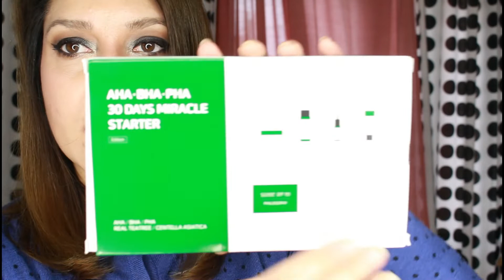HAUL COSMETICA COREANA YESSTYLE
MISSHA - M Perfect Cover BB Cream SPF42 PA+++ (#23 Natural Beige) 50ml [#23 Natural Beige - 50ml]
TOSOWOONG - Nutrient Fortifying Clinic Hair-Loss Care Hair Tonic 120ml [120ml]
Stapi - V-Line Face Slimming Belt [As Shown In Figure - One Size]
PURITO - Pure Vitamin C Serum 60ml [60ml]
SOME BY MI - AHA, BHA, PHA 30 Days Miracle Starter Limited Set [4 pcs]
innisfree - Smart Blender Grey [1 pc]
Lador - Perfect Hair Fill-Up Ampoule Set [13ml x 10pcs]

SI QUIERES VER REVIEWS Y DESCUENTOS DE MUCHOS PRODUCTOS QUE RESEÑO AQUÍ TENÉIS MI CUENTA:

MATERIAL DE GRABACIÓN:

CAMARA: CANON REBEL T5I - 700D CON OBJECTIVO STD 18/55 MM
MICROPHONE: RODE RYCOTE LYRE
EDITOR DE VÍDEO: SONY VEGAS PRO 13
ILUMINACIÓN: FOCUS DIRECCIONALES Y ARO DE LUZ NEWER
(RESEÑA: EN MI CANAL "ISA ALLREVIEWS")

*Todas las opiniones mostradas en este vídeo están basadas en mi propia experiencia,
Ninguna marca se ha puesto en contacto conmigo para que hable de sus productos.
*Soy la creadora de este vídeo y todo el contenido es original.